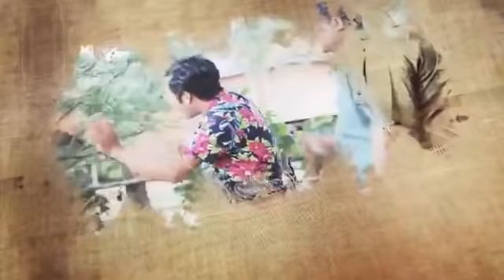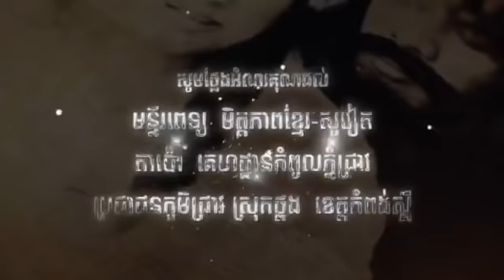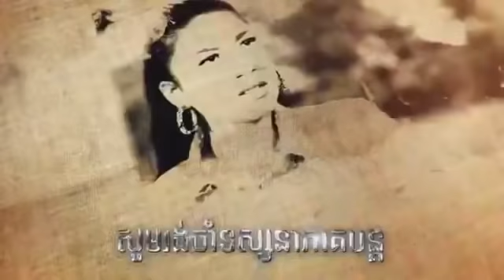រឿង ម្ចាស់ស្នេហ៍គ្រងបេះដូង ភាគទី ៥០